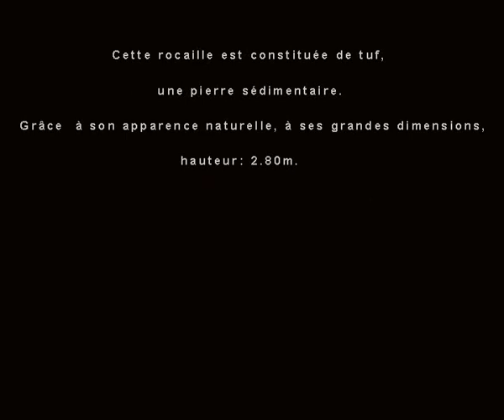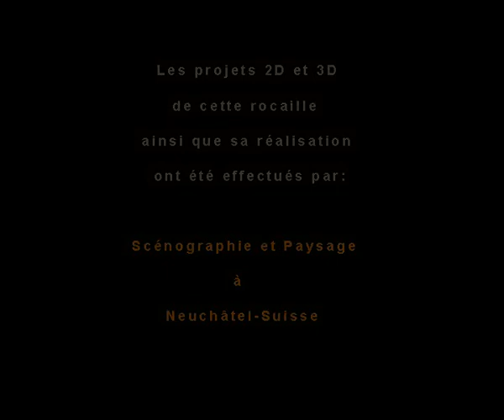Rocaille de " Espace Tropique "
Images de la rocaille réalisée. Élément attractif de l'exposition " Espace Tropique " .
Auteurs des extraits musicaux
-- Jeffery Thompson, de San Francisco
--Reiki Healing music
--Gandalf - Echoes From Ancient Dreams